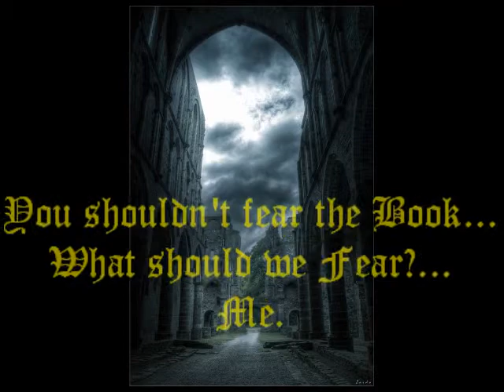Fever Series .. Fade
Fever series... One of the Nine
Novel by Karen Marie Moning